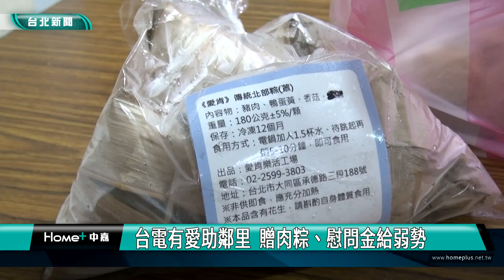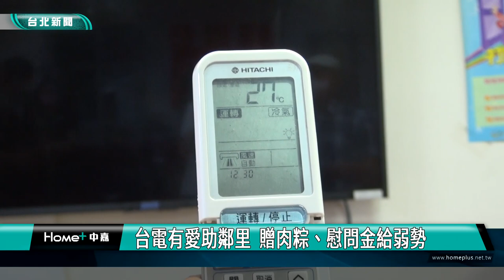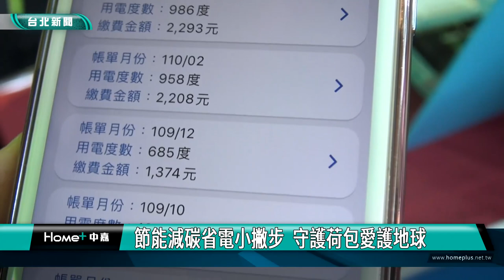關懷 弱勢|台電 公益|台電有愛助鄰里 贈肉粽、慰問金給弱勢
端午節將屆，為關懷社會公益，台電台北市區營業處舉辦「粽葉飄香傳千里，台電有愛助鄰里」活動，由台電致贈端午肉粽及慰問金，給中山區中央里低收弱勢家庭，並宣導節能減碳，在炎熱的夏日中節約用電，一起守護荷包、愛護地球。

台電台北市區營業處每逢佳節不忘關懷慈善公益團體，持續援助與關心弱勢家庭，這回趁著端午節前夕，特別向台北市自閉兒社會福利基金會附設愛肯樂活工場，購買90顆端午肉粽，由台電台北市區營業處副處長  王花蘭，代表台電贈與中山區中央里低收弱勢家庭，並捐助1萬5千元慰問金，給需要扶助的家庭。

中山區李美麗區長也到場共襄盛舉，並感謝台電關心弱勢家庭，傳遞社會溫暖，同時呼籲民眾一同響應台電節能減碳。

由於天氣逐漸炎熱，民眾開始吹電風扇冷氣，用電量增加，台電也分享夏日節電小撇步，一起守護荷包、愛護地球。

台電透過舉辦敦親睦鄰活動，深入社區傳遞愛心，同時宣導節能減碳觀念，讓大家都能為地球盡一份心力，也為端午佳節活動更添意義。